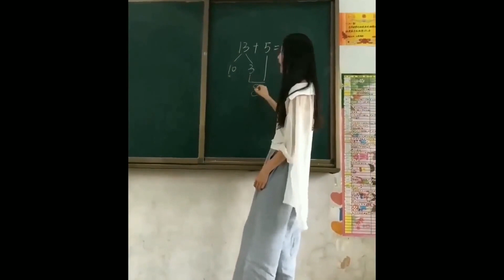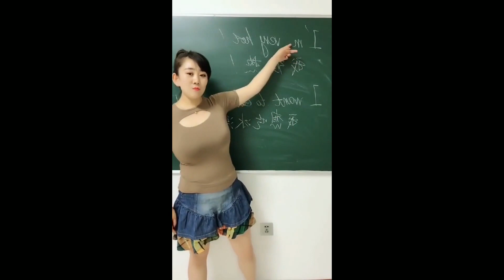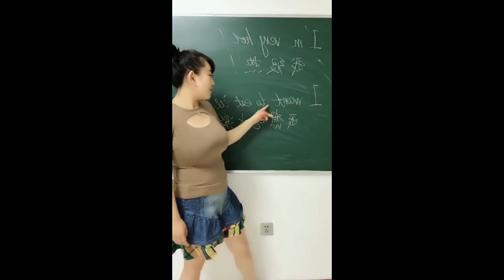别人家的老师，只要胆子大，老师放假，盘点那些【好看】的老师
祝您開心愉快每一天！